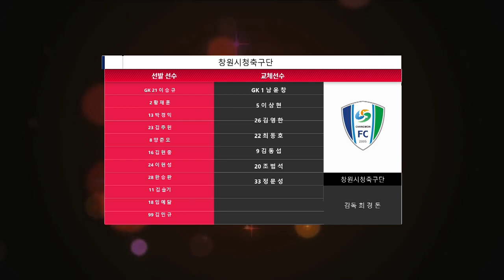[K3 League] 파주시민축구단 vs 창원시청축구단 29R HIGHLIGHT - 2021.11.06